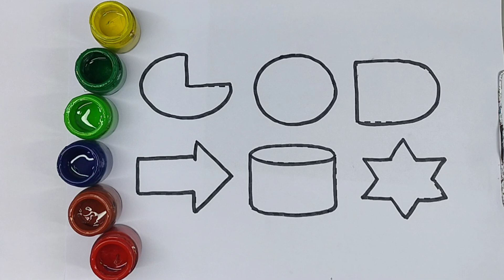Old Macdonald Had A Farm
A for apple,a for apple b for ball c for cat english alphabets, nursery rhymes,abcd, a to z
A - Apple,Ant,Abacus,Aeroplane
B - Ball,Boy,Butterfly,Bird
C - Cat,Camel,Car,Cup
D - Dog,Duck,Doll,Dolphin
E - Elephant,Egg,Eye,Engine
F - Fish,Frog,Flower,Flag
G - Goat,Gift,Girl,Grapes,ginger
H - Hen,House,Horse,Honey
I - Ice-cream, ICE,Iron,Injection
J - Joker,Jug,Jeep,Jacket
K - Kite,Key,King,Kiwi
L - Lion,Lips,Lock,Lotus
M - Mango,Man,Mankey,Mom
N - Nest,Nose,Neck,Nut
O - Orange,Onion,Owl,Octopus
P - Pea,Parrot,Peacock,Penguin,Pencil
Q - Qween,Queue,Quill,Quail
R - Rose,Rat,Ring,Rabbit,Rope,Road
S - Sun Sheep,Shop,Soap,Snake,Salt
T - Tiger,Tomato,Turtle,Teddy Bear
U - Umbrella,Uniform,Unicorn,Utensils
V - Van,Vegetable,Vase,Violin
W - Well,Wool.Wolf,Watch
X - X-Mas tree,X-ray,Xerox,Xylophon
Y - Yak,Yak,Yo-Yo,Yarn,Yatch
Z - Zoo,